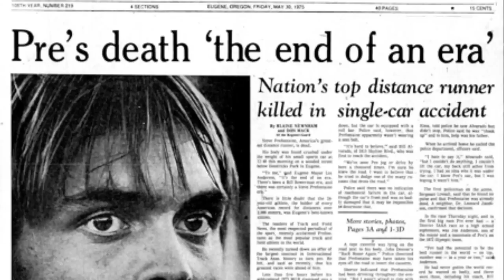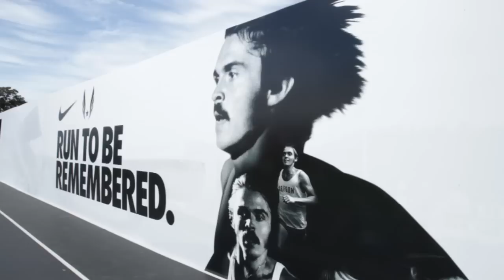Pilgrimage to Pre's Rock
The memorial to Steve Prefontaine draws visitors young and old from all over the country. (Chris Pietsch/The Register-Guard)